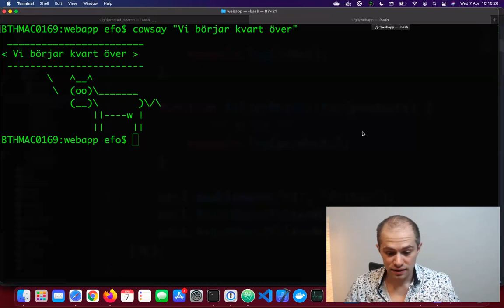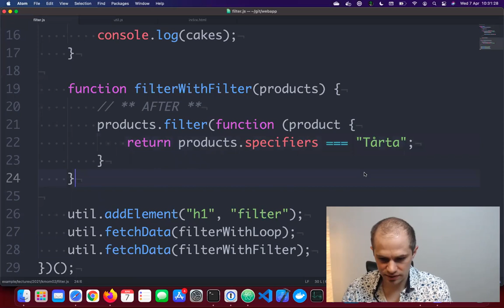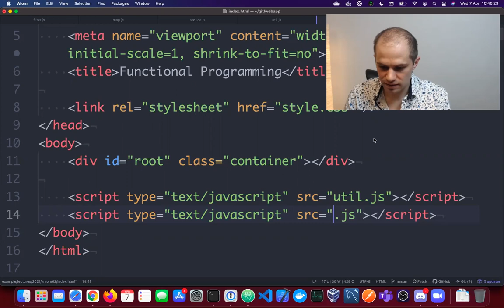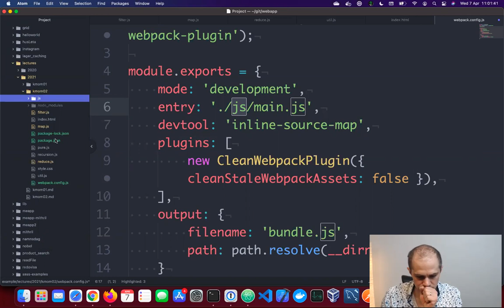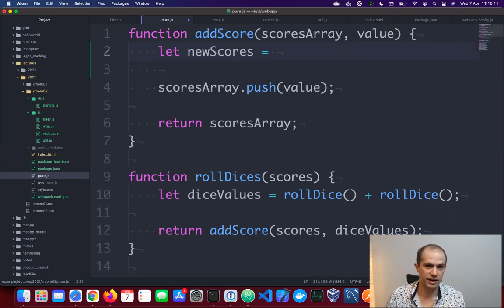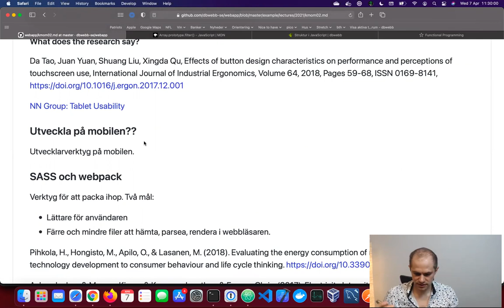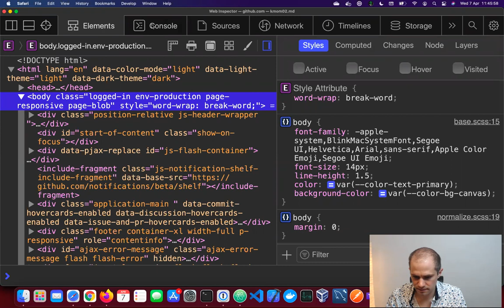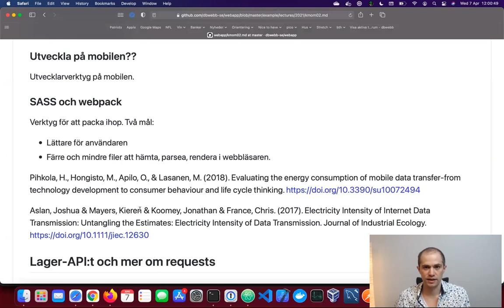webapp kmom02 föreläsning med Emil